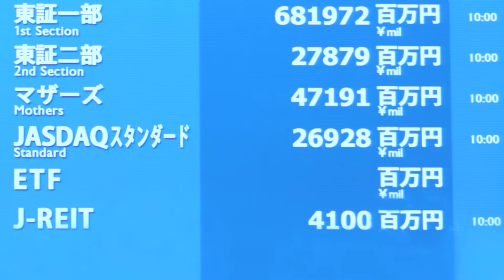【新規上場会社紹介】ＢｅｅＸ（2022/2/24上場）（4270）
【2022年2月24日新規上場】株式会社ＢｅｅＸ（4270）